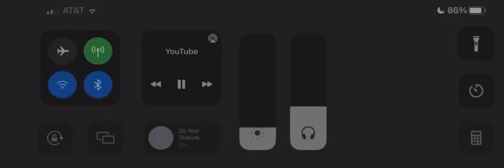Wolfenstein: The Old Blood. Mission 1 Highlights